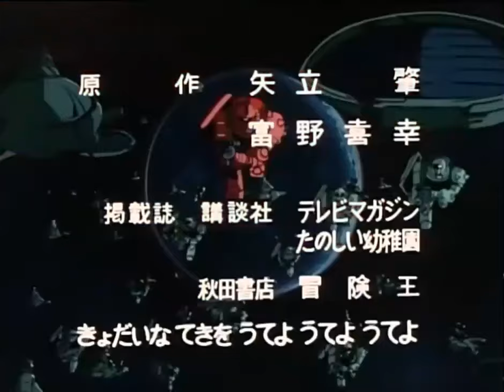Mobile Suit Gundam (1979) Opening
Fly! Gundam by Koh Ikeda - Gundam